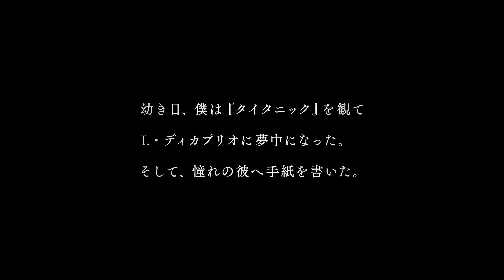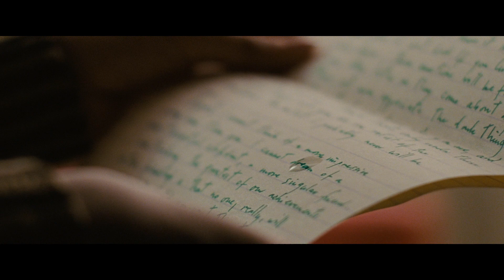『ジョン・F・ドノヴァンの死と生』本編未収録スターのスキャンダル発覚シーン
人気俳優のジョン・F・ドノヴァン（キット・ハリントン）がジョギング中に、街の売店で自らのスキャンダルを報じるゴシップ誌を手に取るシーンの映像が公開。思わず動揺しジョンが唇を震わせる緊迫のシーンは必見です！

このシーンは当初4時間あった本編を短くするため惜しくもカットされてしまったシーンで、劇場版本編では見ることができない貴重なシーンとなっています。

大ヒット公開中

監督:グザヴィエ・ドラン 脚本:グザヴィエ・ドラン、ジェイコブ・ティアニー
出演:キット・ハリントン ナタリー・ポートマン スーザン・サランドン ジェイコブ・トレンブレイ キャシー・ベイツ
提供・配給:ファントム・フィルム、松竹 PG12 カナダ・イギリス映画/スコープサイズ/上映時間:123分
公式 HP 原題:The Death and Life of John F. Donovan